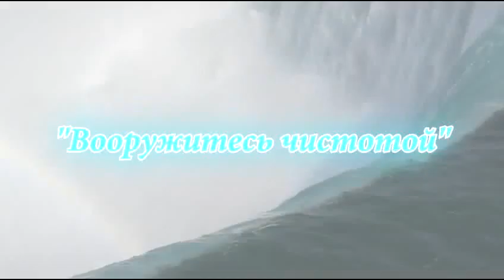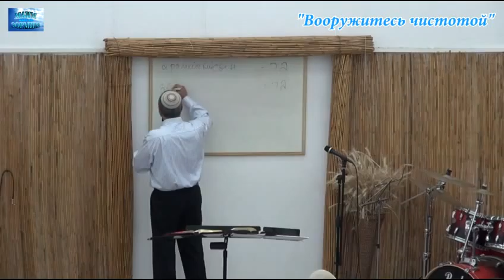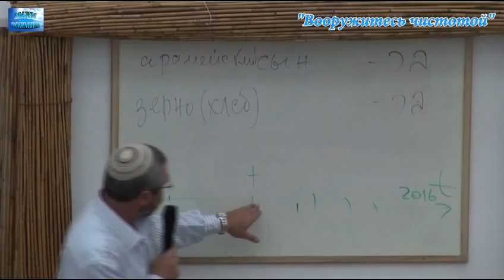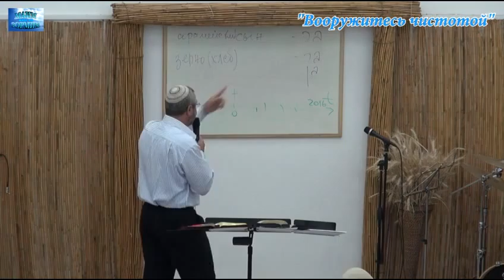2016.03.12_Вооружитесь чистотой